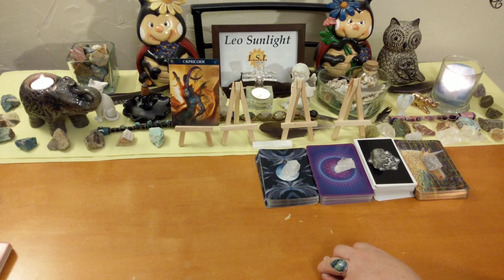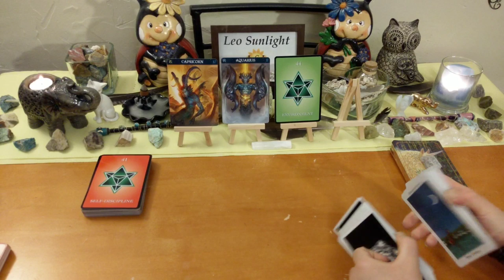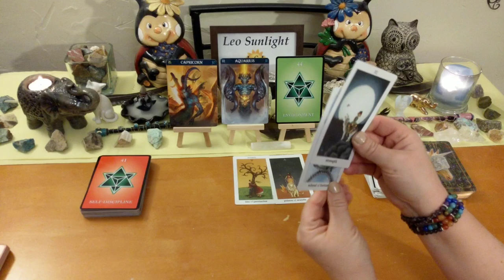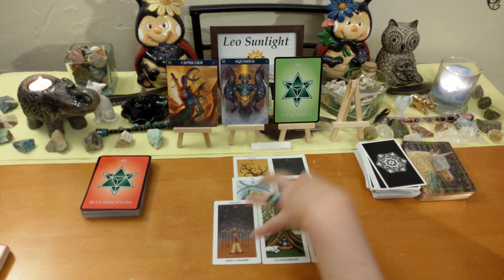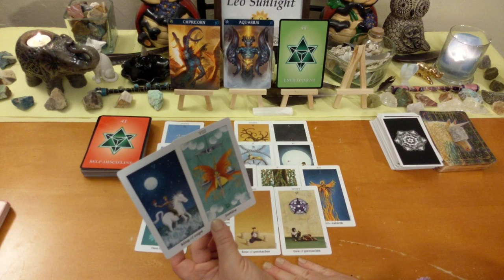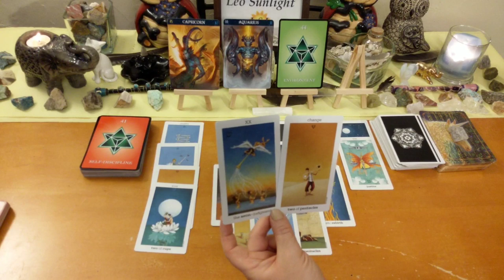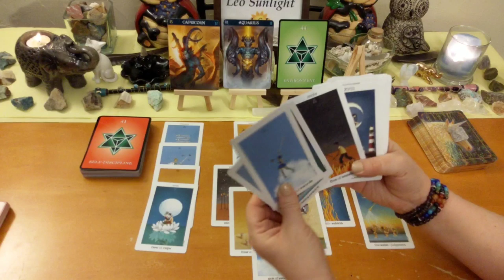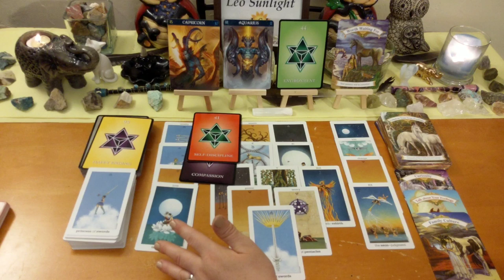Capricorn September 2019 🐐 Don't Worry, You are Successful & Always Will Be 🏆🤑 General Reading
This reading is for Capricorn in your sun, moon, rising or Jupiter. Click the settings icon above ^ if you would like to speed up this reading, next to the cc button.

Decks used:
Magical Unicorn Oracle – Doreen Virtue